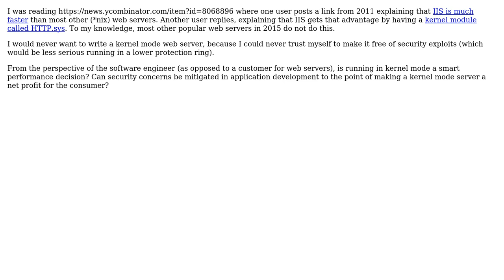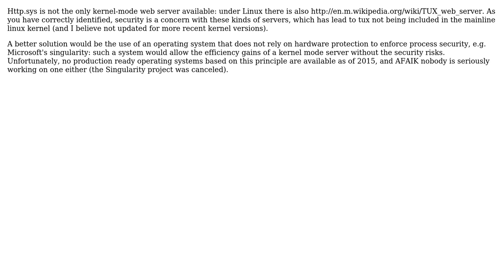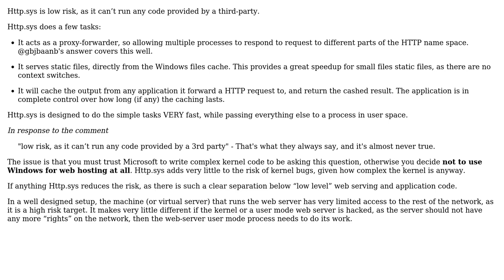Software Engineering: Kernel mode web servers: A clever optimization or a security nightmare?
With thanks & praise to God, and with thanks to the many people who have made this project possible! | Content (except music & images) licensed under CC BY-SA | Music | Images & others | With thanks to user Jules user James Mishra user Ian user Glorfindel user gbjbaanb and the Stack Exchange Network Trademarks are property of their respective owners. You are responsible for your own actions.